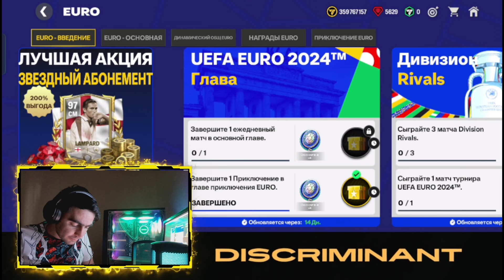EURO 2024 🏆 20+ ՄԱՍԿԵՐԱՆՈ ՈՒ ԱՅԼ ՆՎԵՐՆԵՐ 😱 ՖԻՖԱ ՄՈԲԱՅԼ 24 ⚽ FC MOBILE HAYEREN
երկրորդ ալիք -

Բարի գալուստ Discriminant Gaming ալիք։

Այսօրվա վիդեոյում խոսելու ենք EURO 2024 ( ԵՎՐՈ ) սաբիտիայի մասին, որտեղ կիմանաք,թե ինչպես կարելի է հեշտ հավաքել սաբիտիայի միավորներ ու ինչպես հեշտ կկարողանանք վերցնել շատ Մասկերանոներ ու պակեր ։

Եթե հավանում եք նման տեսակի կոնտենտներ,ուրեմն դրեք ձեր like -ն  ու մեկնաբանություններում գրեք ձեր կարծիքը։

Բոլորիդ ցանկանում եմ հաճելի դիտում։

Գովազդի համար կարող եք գրել իմ
ինստագրամին։

թեգեր